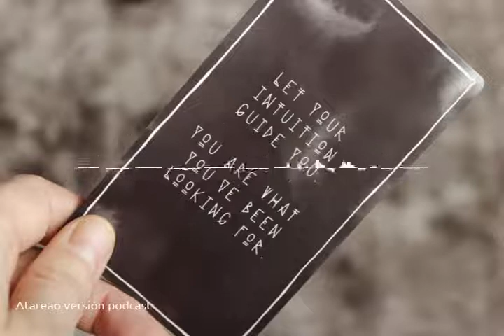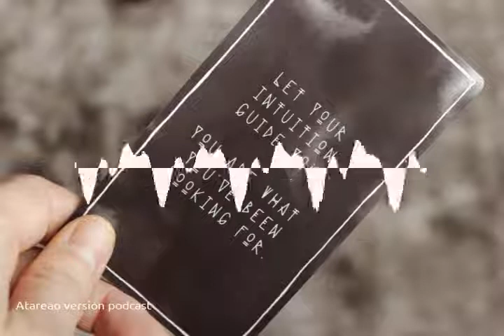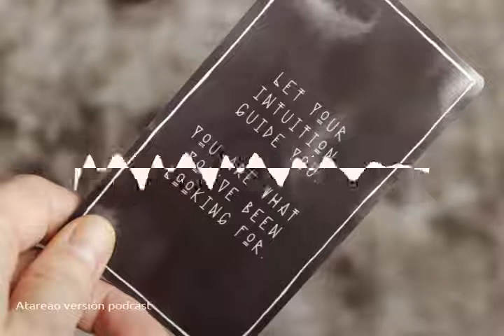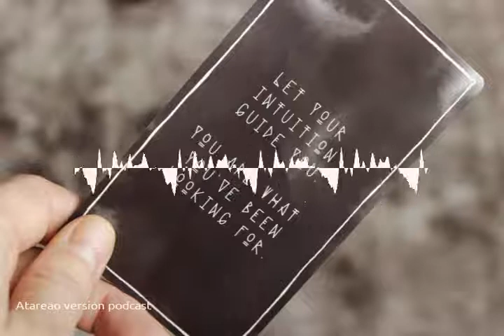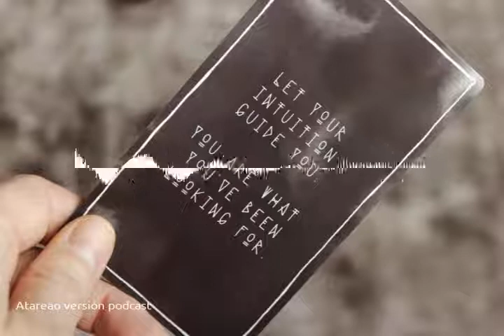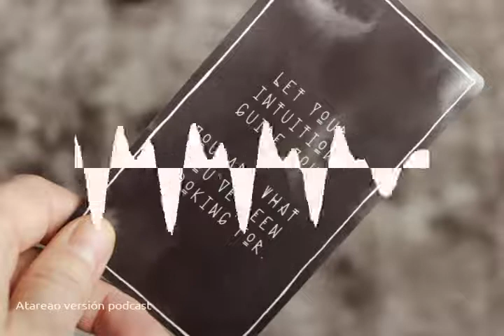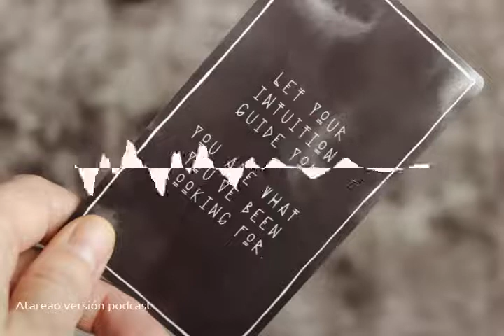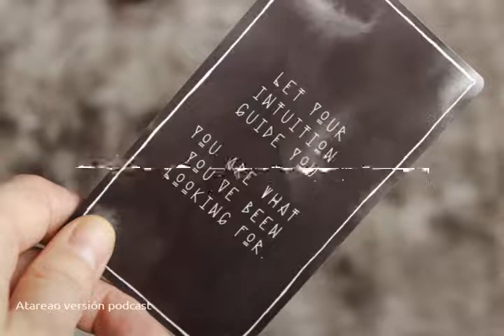151 - ¿Como se usa este comando?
Seguro que igual que me pasa a mi, en mas de una ocasión te has encontrado ante la pregunta de ¿como se usa este comando? En este episodio te doy unas ideas